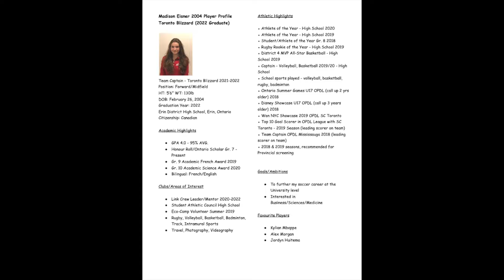Maddy Eisner Ivy League Game Footage